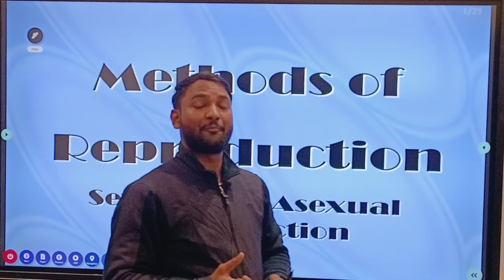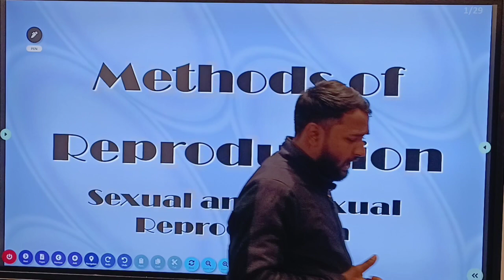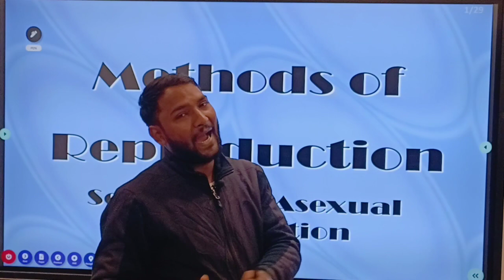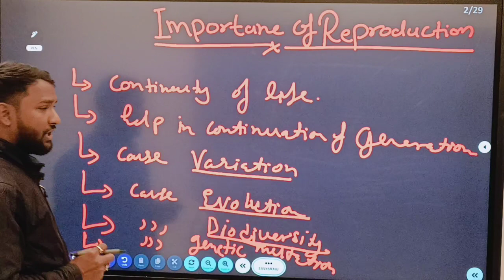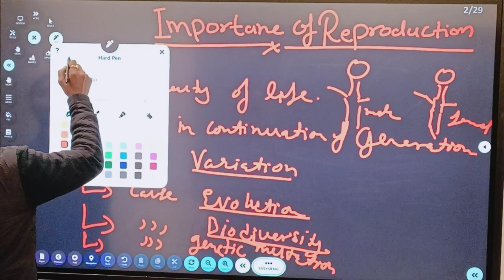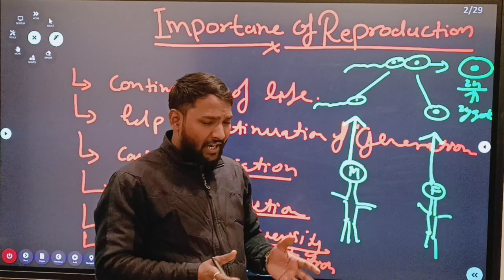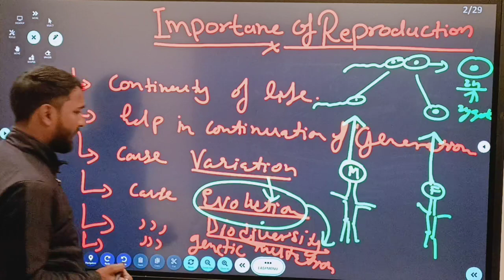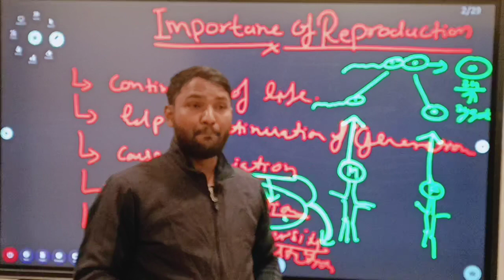Reproduction, L-1 ,class -10th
Reproduction # Need of Reproduction variation # evolution # Reproduction in Organism# Reproduction in plant reproduction in animal#